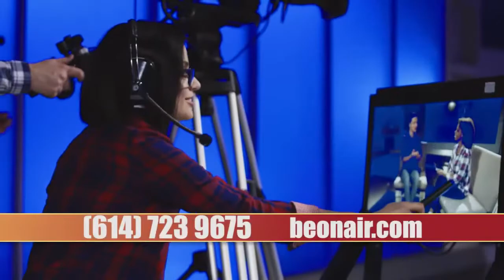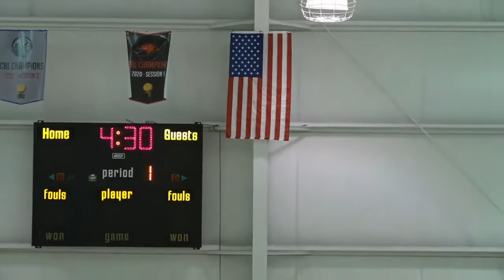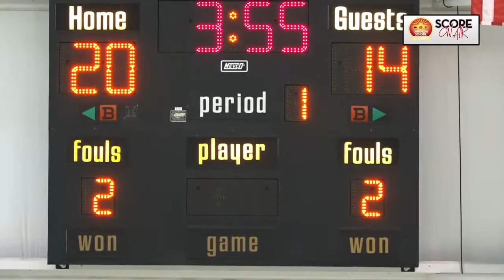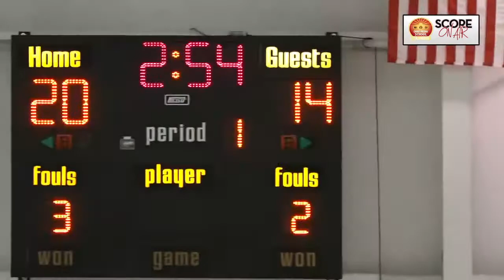Owensboro Thoroughbreds vs Columbus Condors